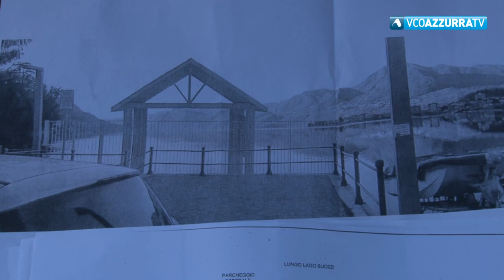Omegna. Pilotina Cc trova casa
5 luglio 2019. Il nuovo ricovero sarà realizzato davanti all’ospedale Madonna del Popolo